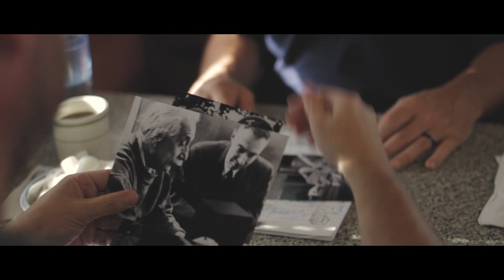NS404 (Provenance) Official Trailer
A mysterious chain of world events, cube-shaped objects and a group of silent wanderers begin to converge with devastating consequences that impact humanity on a global scale. These mysteries have roots in ancient history and may have influenced certain key events over the last several hundred years. As humankind speeds towards the inevitable, amid massive power failures and a terrifying discovery at the bottom of the Mediterranean Sea, It is up to one person, a physics professor, to decipher and decode the true meaning of what is beginning to take place and save those he loves before it is too late.

Filmed largely in the Tampa, FL area and available soon from Adler & Associates Entertainment